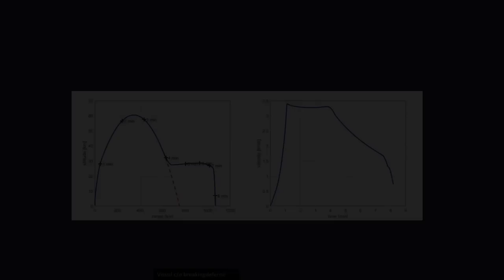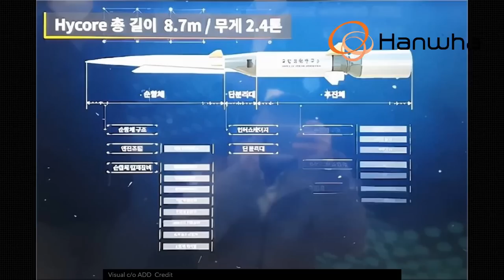HYPERSONICS of the WORLD - Koreas and Japan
In this video we discuss the hypersonic weapons projects of North Korea, South Korea and Japan